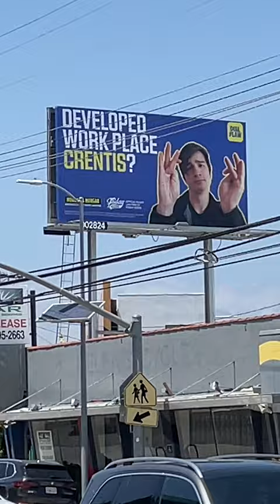Local hero Lou Gehrig